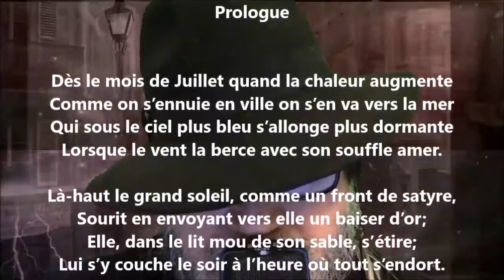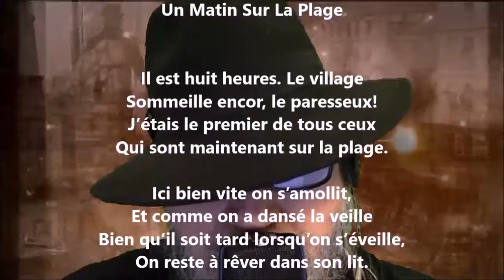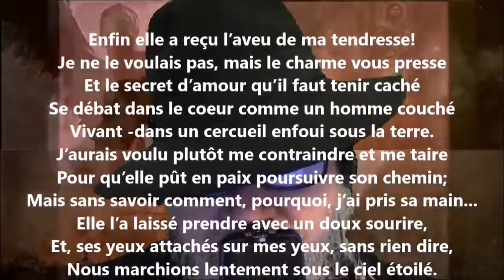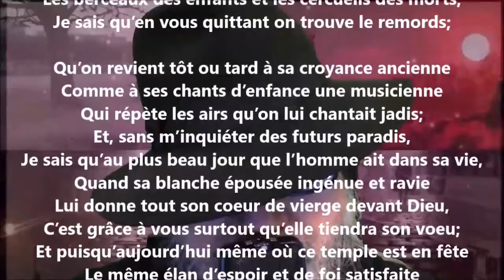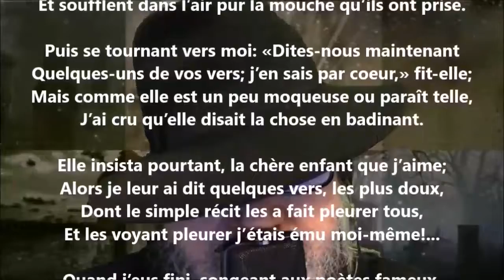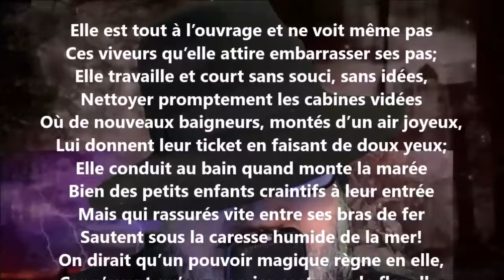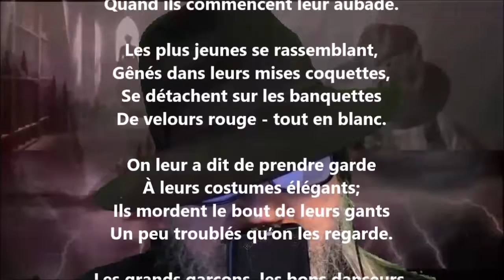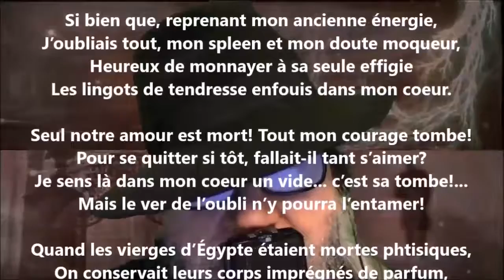La mer élégante (1881) - Georges Rodenbach lu par Yvon Jean